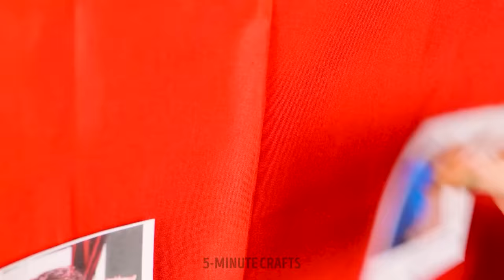MAKEOVER FOR HOMELESS PET || Rich Guy Save Poor Dog From the TRASH CAN!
Hello, smart pet owners!
Here is a collection of awesome hacks and incredible crafts for your furry friends. Agree that our four-legged friends are members of our families. It is very important to take care and look after them. If you want to please your pet with a new outfit, you can use your old sweater.  It's so easy to make a cool cold weather suit. In addition, we will show you how to make a bed for your four-legged friend using an inflatable swim ring. Did you know that your pet can create a real masterpiece? Take a canvas, apply different paints on it, then cover everything with cling film. To get your pet interested, you can use food, as we showed in our video.

TIMESTAMPS:

00:49 How to clean dirty paws
03:37 Cool DIY toilet
04:58 Incredible pets gadget
06:54 How to give medicine to pets